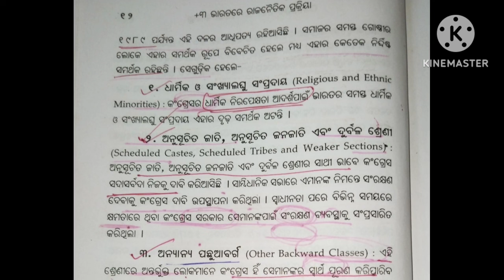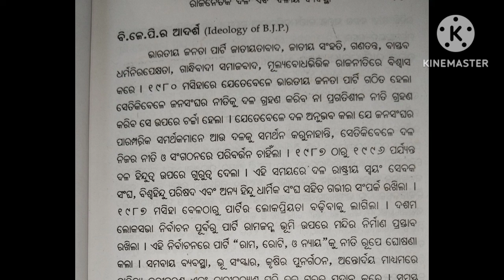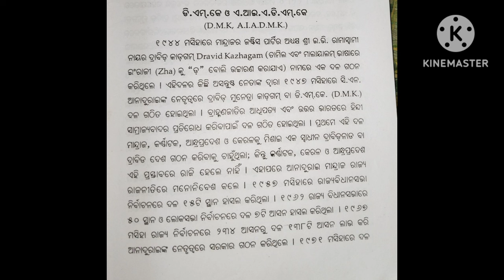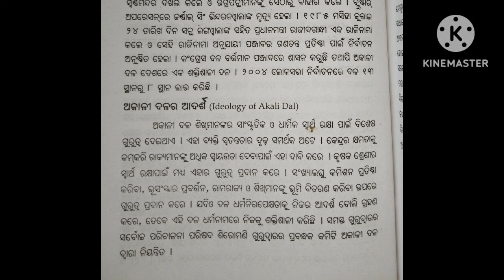+3 2nd Semester Political Science Hons Core-4 | Unit-1 | Odia Medium Book | @LaxmipriyapandaEdu